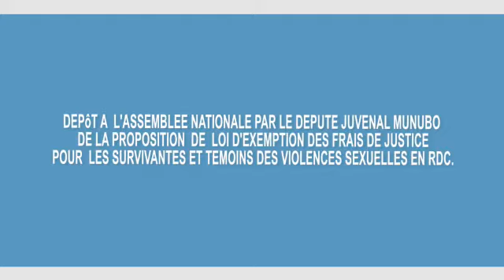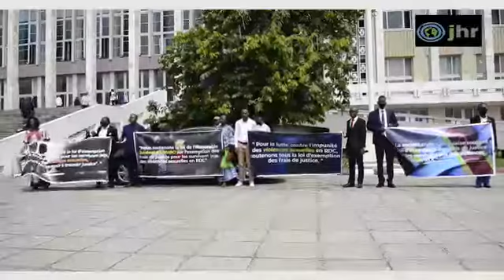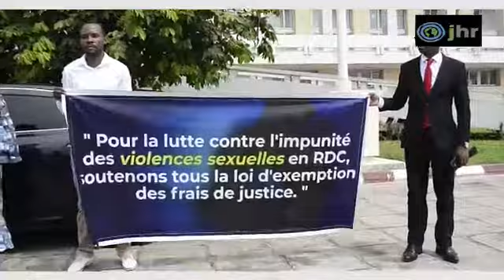DRC: Draft law to waive SGBV survivors' legal fees introduced in parliament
In the DRC, a draft law to waive legal fees for sexual and gender-based violence (SGBV) survivors has been introduced in the National Assembly.

This draft law marks the fruition of a series of roundtables, organized by JHR's Global Affairs Canada-funded program Canada World: Voices for Women and Girls' Rights, which aimed to brainstorm interventions for eliminating obstacles to justice for SGBV survivors.

More on this here: